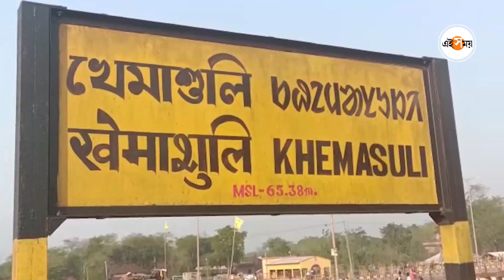Kurmi Community: কুড়মিদের রেল অবরোধ, ব্যহত ট্রেন পরিষেবা | Paschim Medinipur | Ei Samay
এর আগে কুড়মিদের (Kurmi People) রাস্তা অবরোধ করতে দেখা গিয়েছিল পশ্চিমবঙ্গের (West Bengall) একাধিক জেলায়। কুড়মিদের প্রতিবাদ এখনও অব্যাহত। সংবিধানে কুড়মি সম্প্রদায়কে বিশেষ প্রাধান্য না দেওয়ায় প্রতিবাদে সোচ্চার তাঁরা। খেমাশুলিতে রেল অবরোধ করে প্রতিবাদ করেন কুড়মিরা। কুড়মি সমাজের রাজ্য সভাপতি রাজেশ মাহাতো জানান, 'অবহেলা চলতে থাকলে আন্দোলন বৃহত্তর হবে'। বিস্তারিত জানতে দেখুন এই ভিডিয়ো (Bengali Video)।